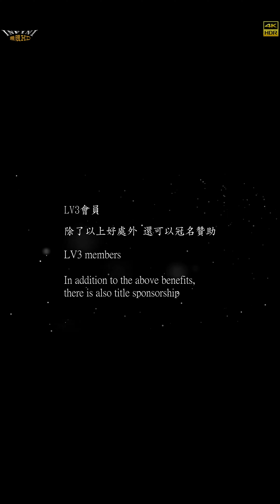【無限HD】Hot Q Girls 43 小涵 蜜桃 凱洛 毛惠 心恩(4K 60p)@南廠水門宮建醮送天師遶境大典 【2022 全球百大舞團 The 100 Dancers】